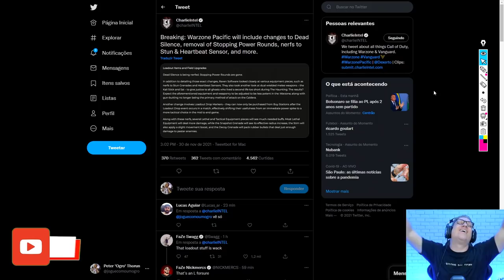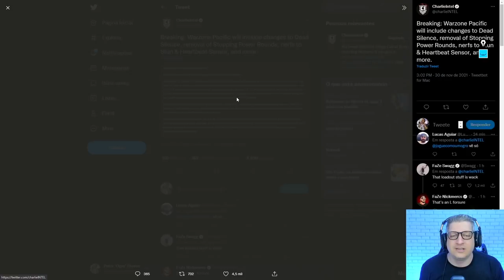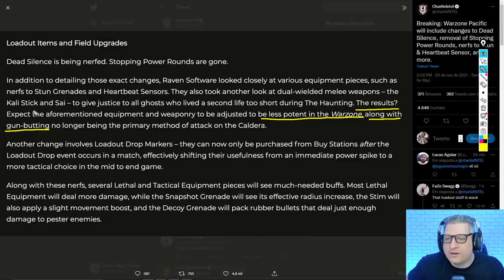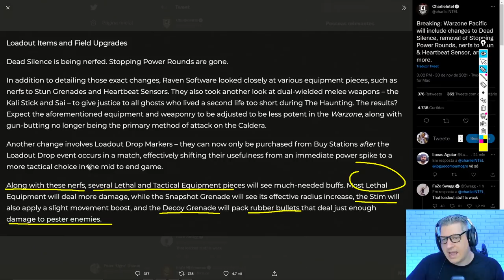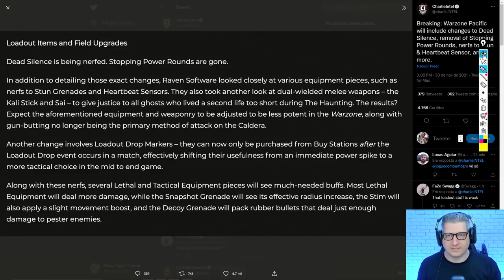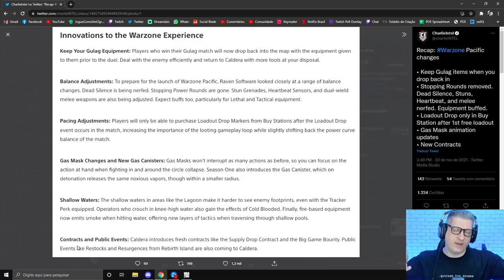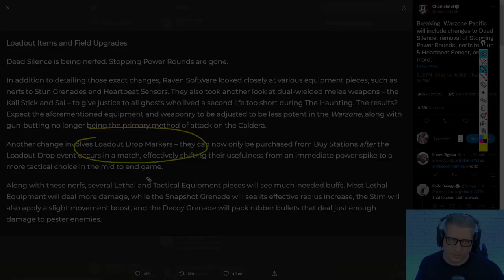NERFS NA STUN, SILÊNCIO MORTAL E MUITO MAIS! | COD WARZONE PACIFIC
Vídeo com o Ogro trazendo as informações dos Nerfs na Stun, no Silêncio Mortal e muitos outros! Além disso daremos adeus ao Poder de Parada!
Dia 8 de Dezembro é o lançamento oficial do novo Warzone em Caldera, o CoD Warzone Pacific!